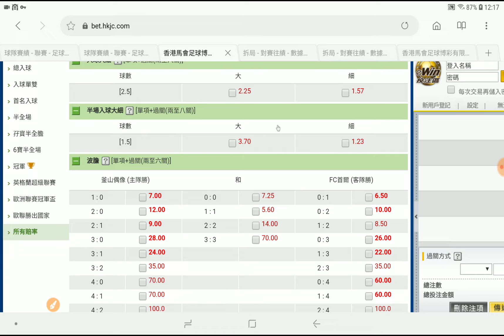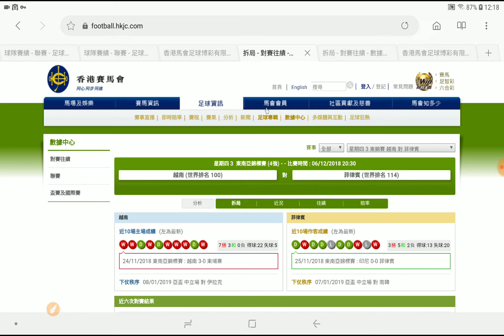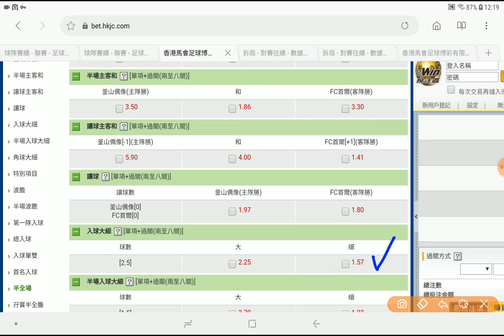足球過關 周四 1場 釜山偶像 對 FC首爾 入球細 夠穩陣獲利專家 2018-12-06